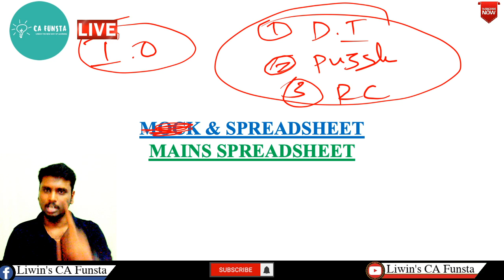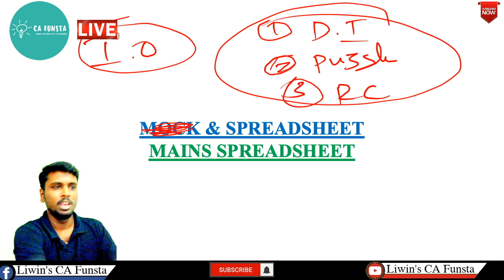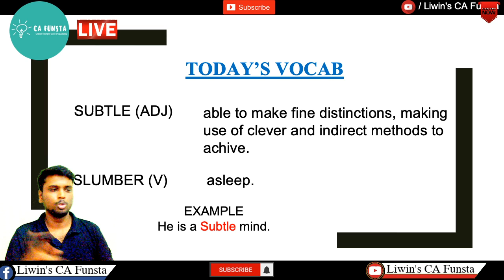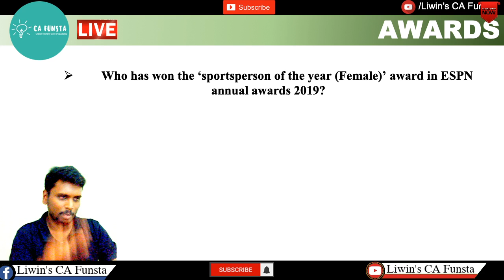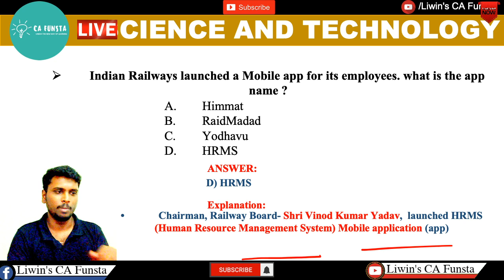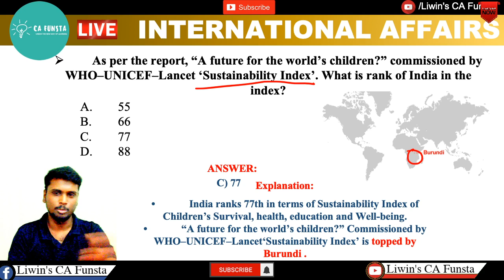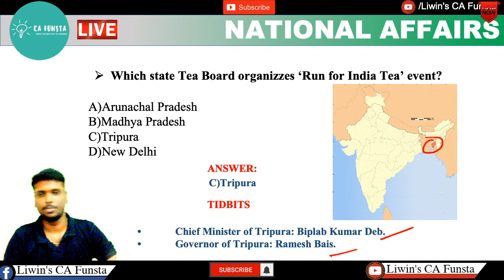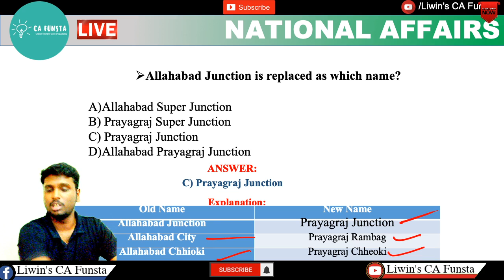Daily Current Affairs | Feb - 20,21 | CA FUNSTA | Mr.Liwin